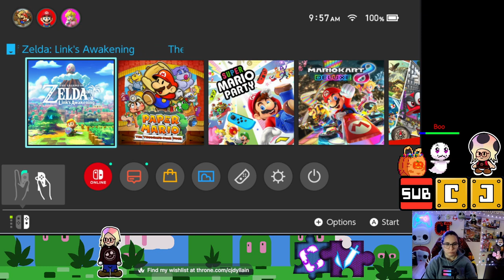the Legend of Zelda: Links Awakening pt 14 (final part)